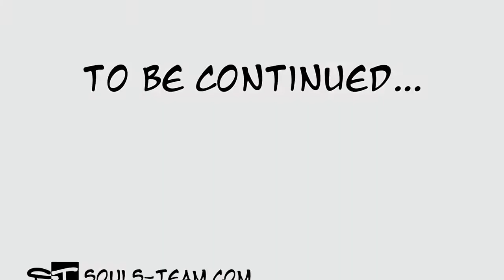MUNDO(AMV) ▪ [MEP] Nekketsu IMPACT !! AMV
Creators - Cyber-EG, Hayden, Vlex, Creed, Fadoo & Kis@